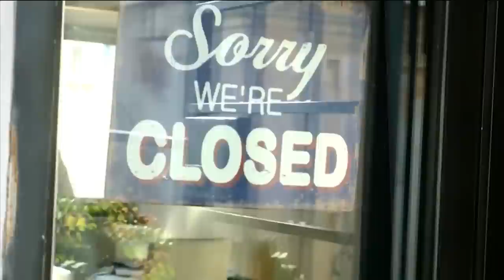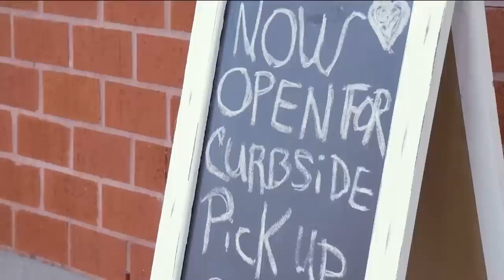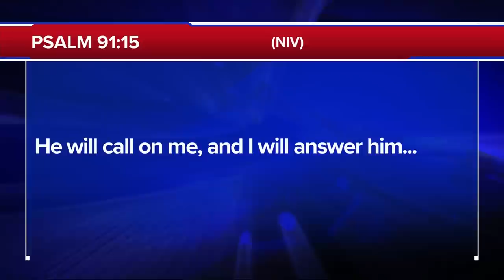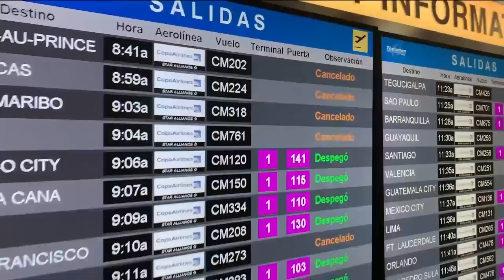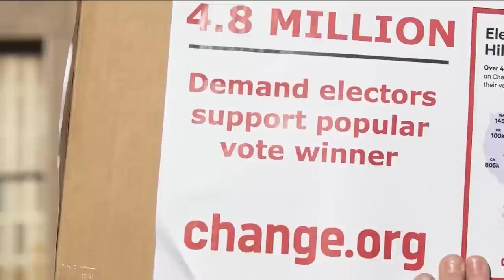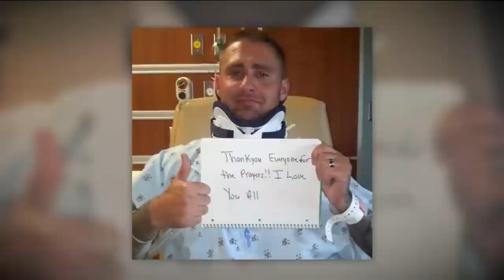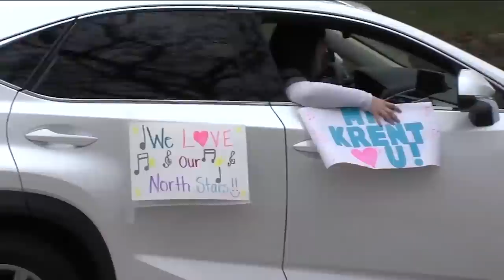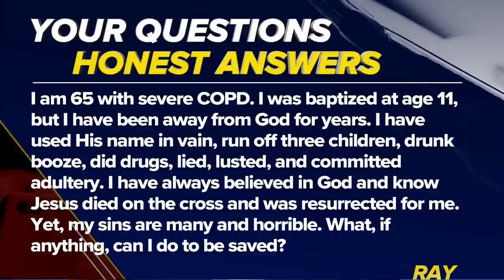The 700 Club - March 24, 2020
Watch an amazing survival story after 200 pounds falls on one weightlifter’s neck.